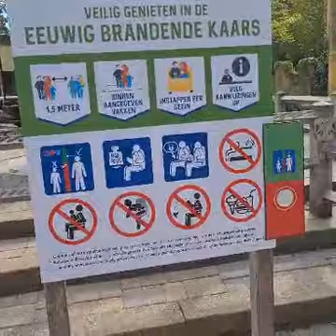🇳🇱💏THE HAPPY FAMILY FROM NIJMEGEN💏🇳🇱 💖🕺STEVEN-💃MARIEKE-💃NAOMI-💃SENNA-💃NOA💃💖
🇳🇱💏THE HAPPY FAMILY FROM NIJMEGEN💏🇳🇱
💖🕺STEVEN-💃MARIEKE-💃NAOMI-💃SENNA-💃NOA💃💖